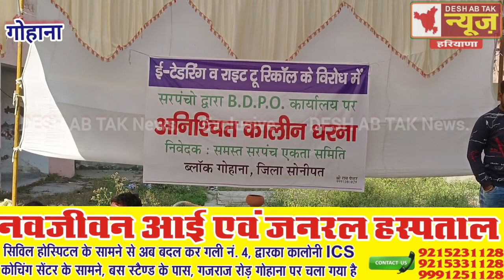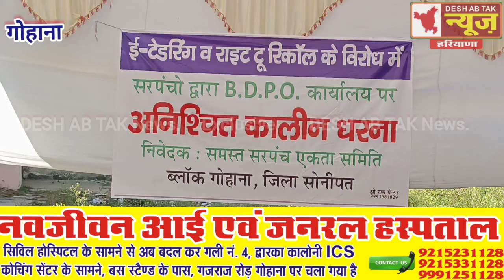गोहाना में सरपंचों ने कहा डंडा आए मानेगी हरियाणा की खट्टर सरकार...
@DESH AB TAK News